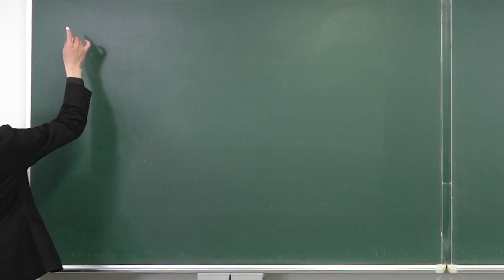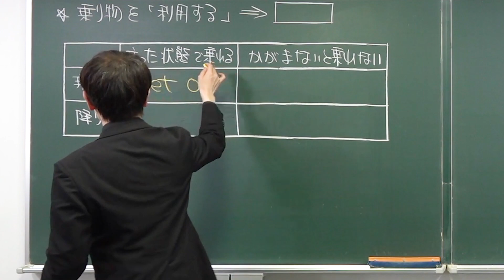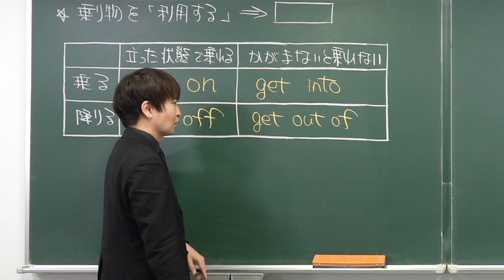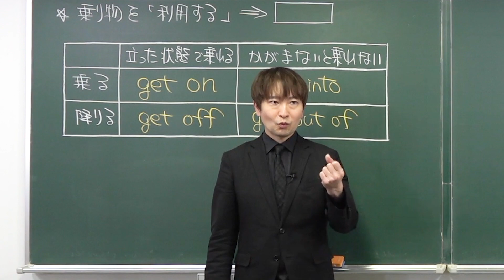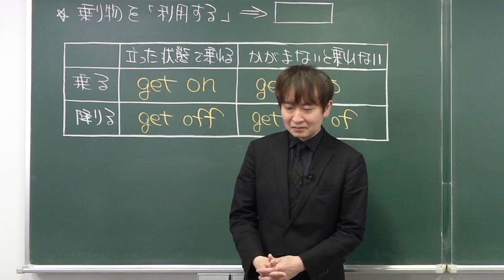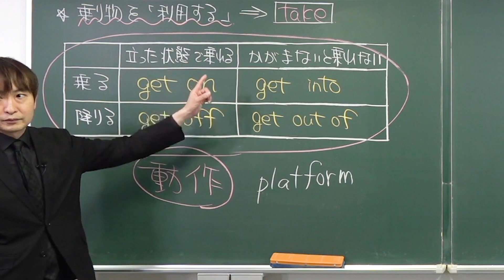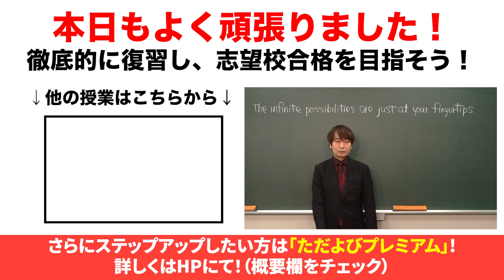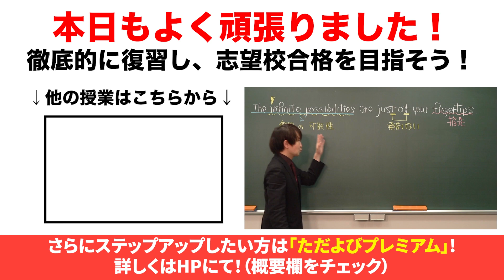【乗り物の表現】「バスに乗る」「タクシーに乗る」はどう表現する？*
使用機材：Black Magic Design ATEM Mini Pro